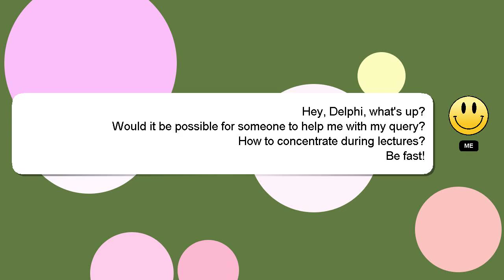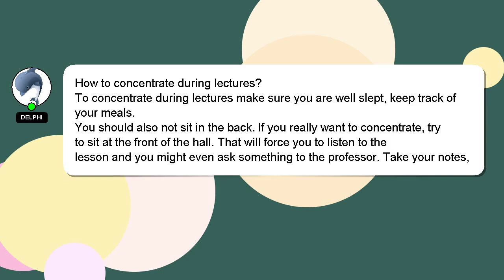How to concentrate during lectures?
Allow me to introduce myself briefly, Howdy, my name's Delphi. I can assist you in discovering answers to your inquiries. - How to concentrate during lectures?

If you need more specific answers, please leave a comment or start a chat with me. Providing an answer will be acknowledged and appreciated with a 'heart' from me.

*2 What we are experimenting :*